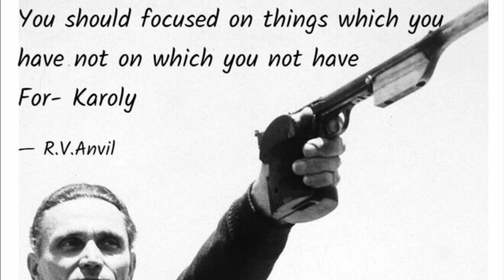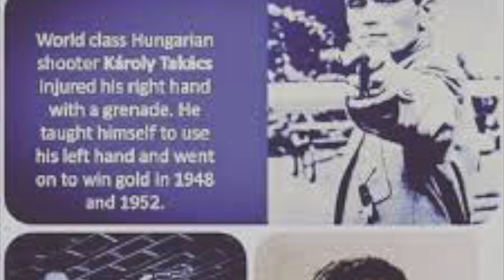Kankar Se Shankar I Motivational Story I Karoly I Rakesh Aggarwal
Kankar Se Shankar
I Motivational Story I
 Karoly I
 Rakesh Aggarwal
Part-1
Voice Recording